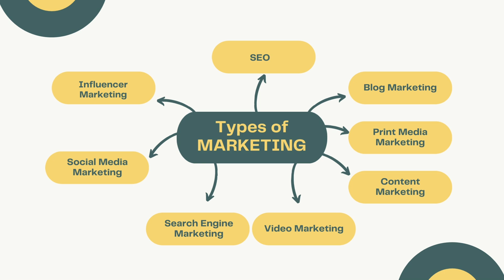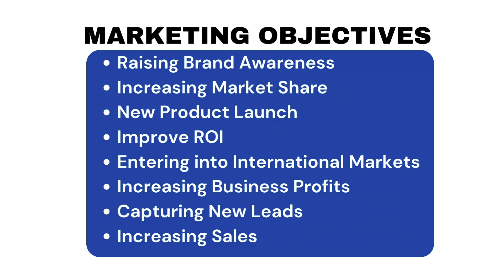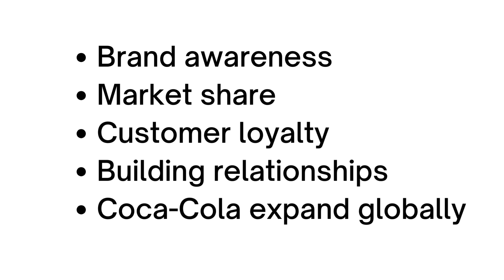DIGITAL MARKETING IN TELUGU PART -3 || TYPES OF DIGITAL MARKETING || JANAKI MADAM || DOT CONNECTS.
Types of Marketing
SEO
Influencer Marketing
Blog Marketing
Social Media Marketing
Print Media Marketing
Search Engine Marketing
Content Marketing
Video Marketing

MARKETING OBJECTIVES
Raising Brand Awareness
Increasing Market Share
New Product Launch
Improve ROI
Entering into International Markets
Increasing Business Profits
Capturing New Leads
Increasing Sales

MARKETING OBJECTIVES
Raising Brand Awareness
Increasing Market Share
New Product Launch
Improve ROI
Increasing Business Profits
Capturing New Leads
Increasing Sales